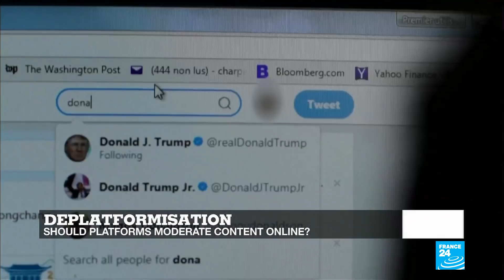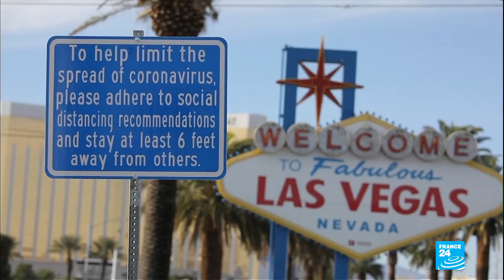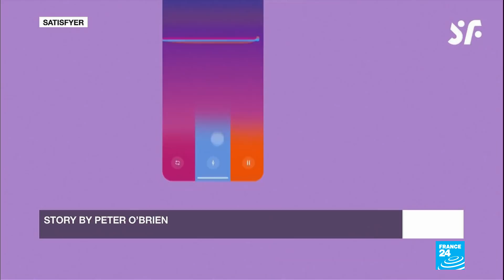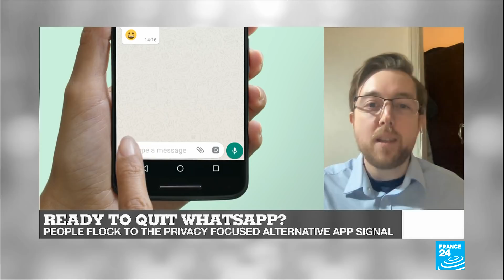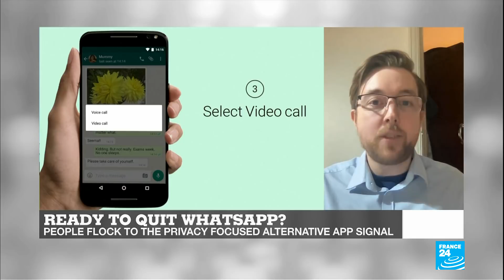The deplatforming phenomenon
In this edition, we look more closely at the digital insurrection that has occurred in the last few days, as several companies decided to ban the US president from their platforms because of comments igniting hate. Did it infringe on free speech or was it a legitimate move? Regardless of one's opinion, it marks a turning point for digital speech and a power shift towards Silicon Valley tech giants.